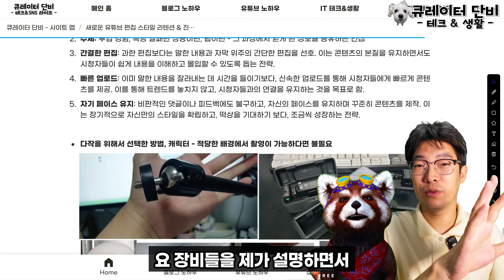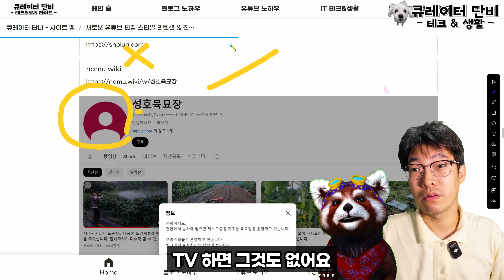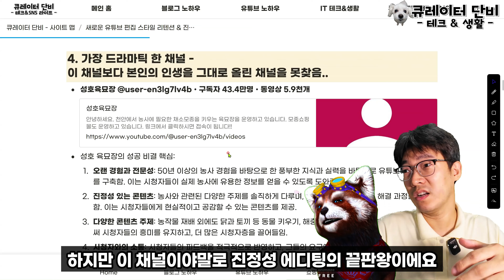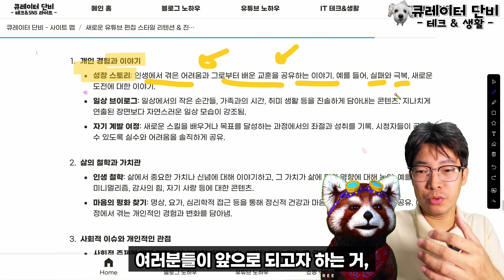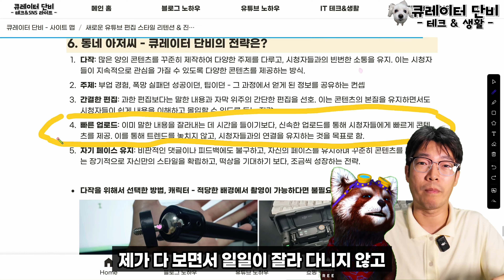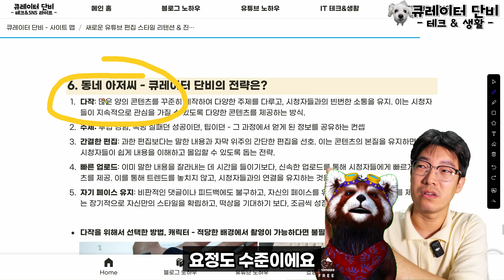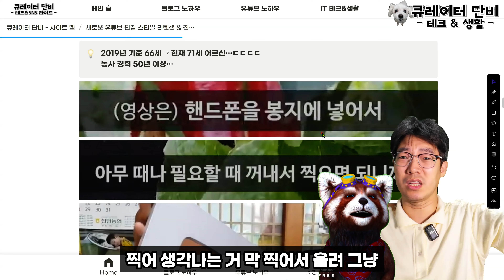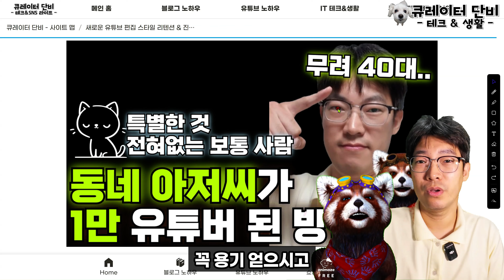유튜브 시작 - 더 이상 망설이지 말자, 동네아저씨가 1만 유튜버 된 단순한 방법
파트너스 활동 중 - 수수료를 받을 수 있음 // 본문 더보기를 눌러 타임라인과 더 많은 정보 확인하세요

!클릭! - 더 많은 정보와 타임 라인 확인하기
* 쇼핑 핫딜과 장비 & 추가 정보
1) 운영 중인 SNS 및 유튜브 커뮤니티 주소
2) 쇼핑 핫딜 및 유튜브 채널 운영 장비와 추천 서비스

00:00 인트로 - 40대 1만 유튜버가 된 단순한 방법
01:08 유튜브 트랜드? - Retention Editing vs Authentic Editing
04:41 여러분의 인생을 유튜브에 그대로 올려도 되는 이유 = 성호육묘장 70대 어르신
14:32 리텐션 에디팅 vs 진정성 에디팅 - 편집 방법의 차이
18:59 유튜브 주제 - 진정성 에디팅에 뭘 담아야 할까?
24:31 큐레이터 단비의 1만 유튜브 성장 전략 - 왜 캐릭터를 쓸까?
34:18 1만 유튜버, 그래서 돈은 벌고 있나? - 여러분들은 어떻게 될지 모른다
35:50 이번 영상, 짧고 굵게 요약~!
44:51 일단 뭐라도 찍어보고, 뭐라도 올려보자 - 인생 어떻게 바뀔지 정말 모른다

영상 설명 : 유튜브 시작, 더 이상 망설이지 말자! 동네 아저씨에서 1만 유튜버로 성장한 단순한 방법을 소개합니다.
유튜브를 처음 시작하려는 분들, 주제를 고민하고 있는 분들, 편집 방식에 대해 헷갈리는 분들을 위한 필수 영상!
이번 영상에서는 유튜브 트렌드로 떠오르고 있는 '리텐션 에디팅'과 '진정성 에디팅'의 차이와, 어떤 주제로 채널을 시작하면 좋을지에 대해 깊이 있게 다룹니다. 또한, 인생의 경험과 이야기를 그대로 담아 유튜브에 올리는 방법에 대한 조언도 제공합니다.
영상 마지막에는 짧고 굵게 요약한 내용도 있으니, 놓치지 말고 끝까지 시청해 주세요!

2. 참고 자료 및 포스팅
* 새로운 유튜브 편집 스타일 - 리텐션 에디팅 vs 진성성 에디팅 - 유튜브 주제, 시작을 망설인다면?

3. 쇼핑 팁
0) 유튜브 스토어

b. 유튜브 스토어 - DJI 선정 2024 베스트 드론 용도별 5기종 - 구경하러 가기

1) 특가, 핫딜, 역대가 정보 제공 사이트 !! - 가격 추적자!!
영상으로 전하지 못하는 빠른 핫딜 소식 - 즐겨찾기 해두세요~!

2) DJI MIC 2 - 무선 마이크 세트 구경하러 가기
본 영상의 음성은 DJI MIC 2 로 녹음되었습니다

본 링크를 통하면 년 결제시 2개월을 추가로 사용할 수 있습니다

파트너스 활동 중 - 수수료를 받을 수 있으며 구매가는 동일!